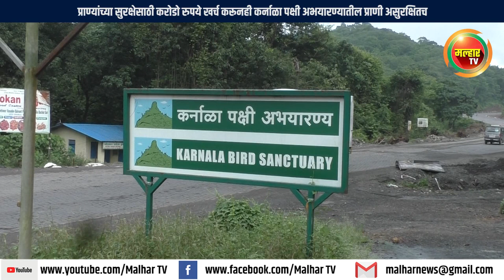प्राण्यांच्या सुरक्षेसाठी करोडो रुपये खर्च करूनही कर्नाळा पक्षी अभयारण्यातील प्राणी असुरक्षितच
उपाययोजना तांत्रिकदृष्ट्या फोल ठरल्याने मुंबई-गोवा महामार्गावर अपघातात जात आहे मुक्या प्राण्याचा जीव